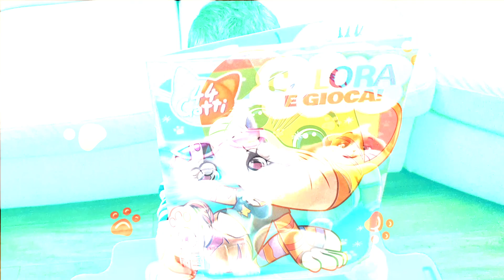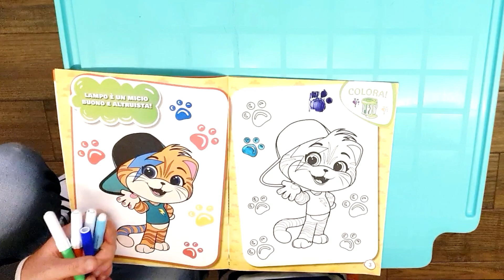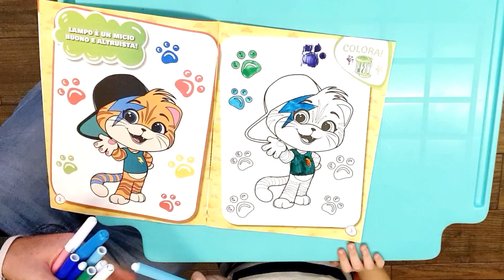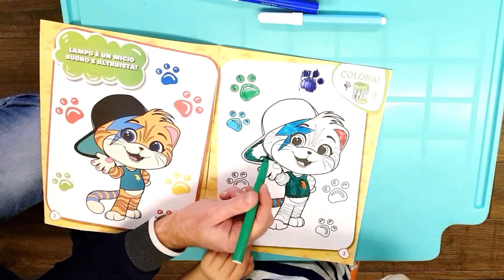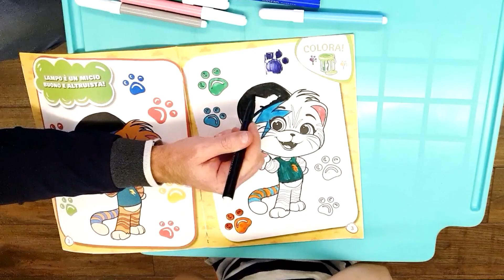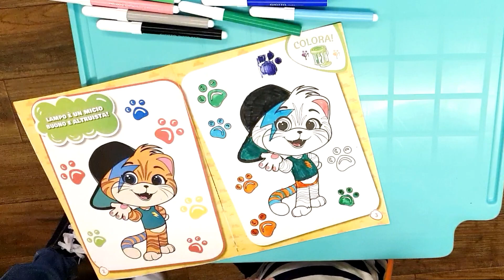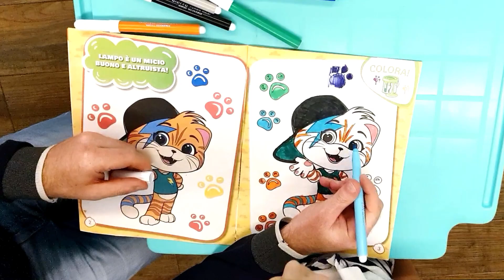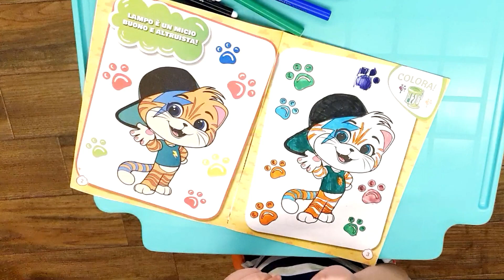44 Gatti - Coloriamo insieme Lampo! Potere delle tagliatelle!!!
Coloriamo insieme il nostro amico Lampo! Gattastico!!!